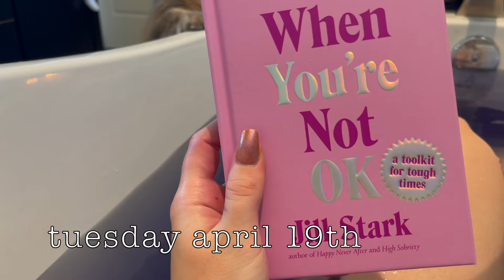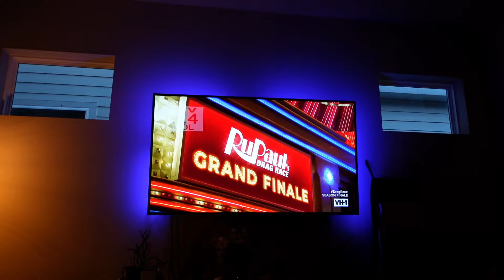New Makeup, RuPaul Finale, & Switching My Living Room Decor | VLOG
Hi friends!
I'm a cruelty free makeup lover!

📫Betty-Jean
     5745 SW 75th St # 287

FAQ~
A: My favs are from Blend Bunny, Game Beauty, Kaleidos, Spectrum, Alter Ego, & Colourpop.
A: Dry/Normal.